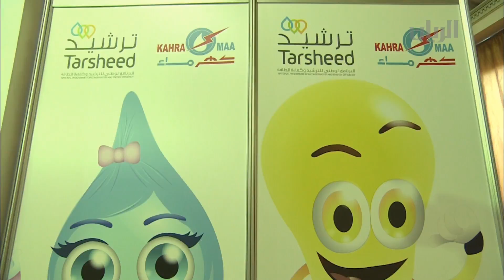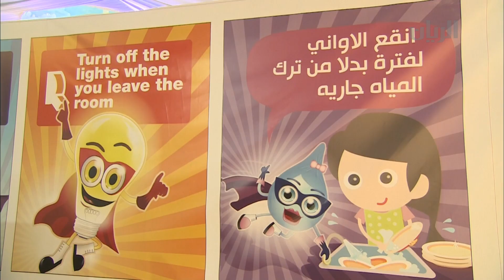برنامج الصباح رباح - الفقرة الثانية - 23-03-2015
في هذه الفقرة ومن فندق الماريوت تحديدا ينقل لكم نديب قناة الريان عبد الرحمن المري تفاصيل ورشة العمل الأولى حول الشبكة الذكية والطاقة المتجددة، ويستضيف الدكتور راشد العماري - عميد كلية الهندسة في جامعة قطر .
كما تتابعون احتفالية اليوم العالمي للمياه و الأسبوع الخليجي للترشيد مع نديبة قناة الريان دعاء الفياض ، ولقاء مع منال القبيسي - منسقة توعية مجتمعية في شركة كهرماء .